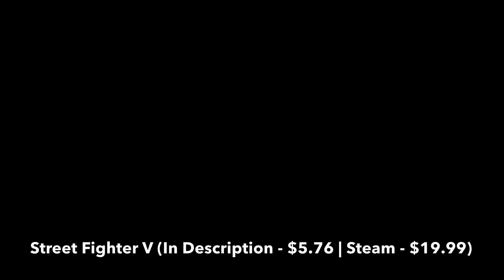Best Classic Games on Steam in 2021 (Updated!)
Looking for the Best Classic Games on Steam to Buy? Come Here, I Have Gathered a List of 10 Best Classic Games on Steam in 2021, Including Only Top Classic Games of Different Genres, Such As Classic Video, Classic RPG, Classic Adventure, Cult Classic, and Other Good Classic Games That You Can Play on Steam Right Now.

Here You Can Buy These Best Classic Games on Steam at the Cheapest Price:

1. Devil May Cry 5 (Link - $18.19 | Steam - $24.99)

2. Resident Evil 2 (Link - $13.99 | Steam - $39.99)

3. Street Fighter V (Link - $5.76 | Steam - $19.99)

4. Age of Empires II: Definitive Edition (Link - $9.49 | Steam - $19.99)

5. Spyro Reignited Trilogy (Link - $32.20 | Steam - $39.99)

6. Fable Anniversary (Link - $22.09 | Steam - $34.99)

7. Crash Bandicoot N. Sane Trilogy (Link - $33.40 | Steam - $39.99)

8. DOOM (Link - $6.99 | Steam - $19.99)

9. Mafia: Definitive Edition (Link - $32.00 | Steam - $39.99)

10. Grand Theft Auto: San Andreas (Link - $8.49 | Steam - $14.99)